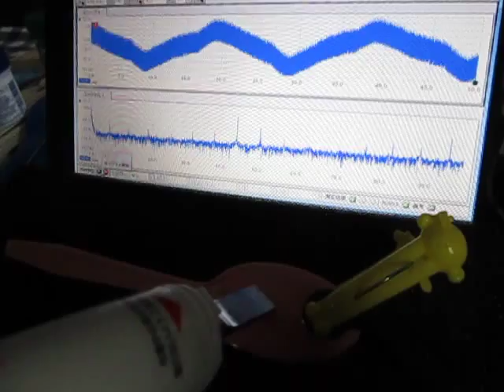超音波を利用した「表面弾性波の応用技術」 Ultrasonic-labo